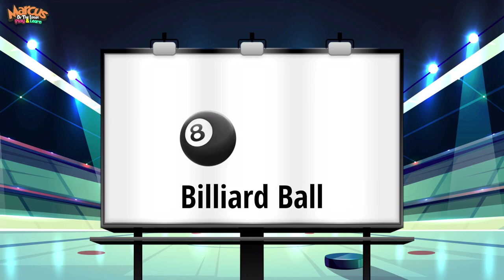Learning Different Types of Balls for Kids | Balls Vocabulary | Kinds of Ball | Sports Balls